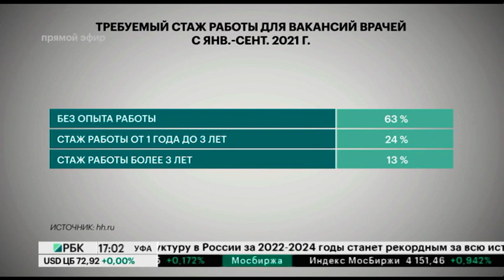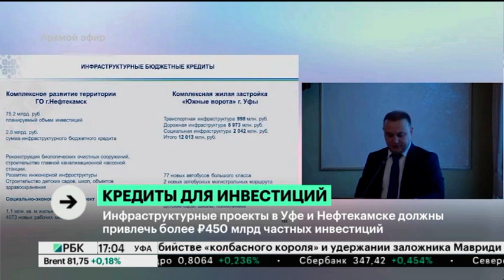Новости 05.10.2021 17:00